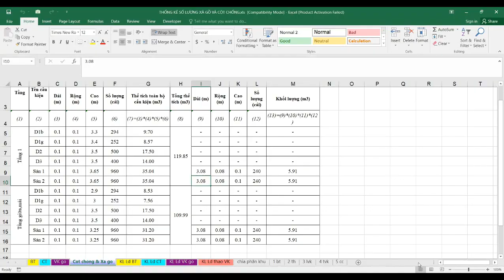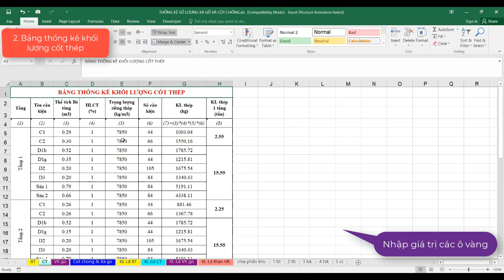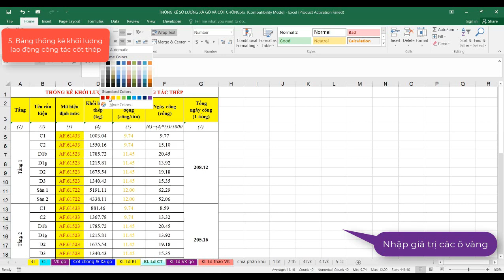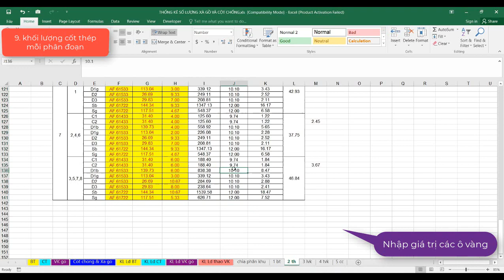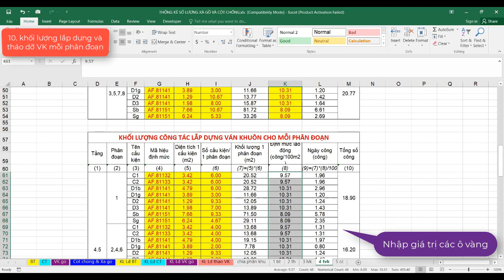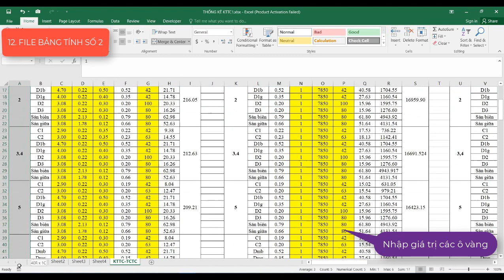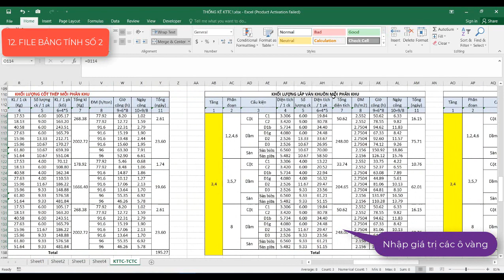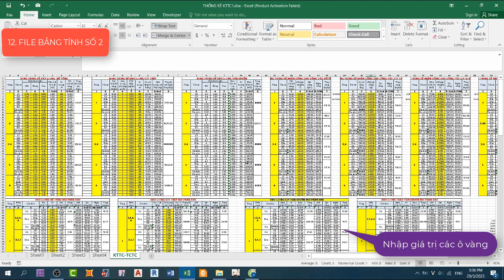EXCEL ĐỒ ÁN KỸ THUẬT THI CÔNG 1 - BẢNG TÍNH TK KHỐI LƯỢNG BÊ TÔNG, THÉP, VK, CỘT CHỐNG XÀ GỒ...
0. FILE EXCEL: (các bước truy cập ở phần comment dưới video )
4. HƯỚNG DẪN CHI TIẾT LÀM PHẦN KẾT CẤU DATN XÂY DỰNG (hướng dẫn sử dụng word trình bày thuyết minh kiến trúc - kết cấu, lên phương án KC, mô hình tính toán nội lực ETABS-SAP-SAFE, tính toán thiết kế cấu kiện vách cột dầm sàn BTCT): (các bạn sắp làm DATN nên tham khảo học trước khi nhận DATN)
Các e xem thêm các tài liệu môn học truy cập vào link bên dưới